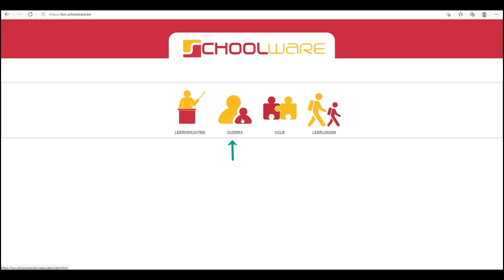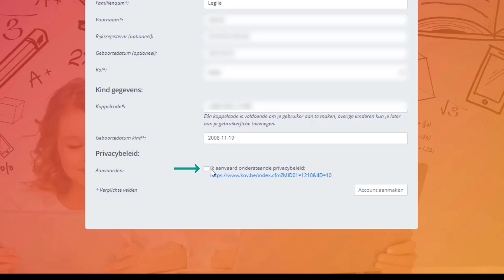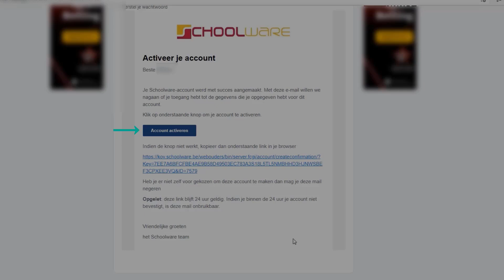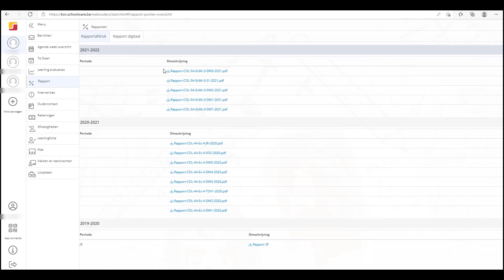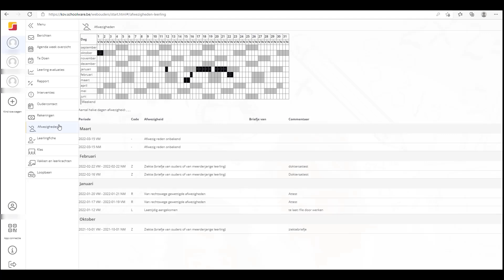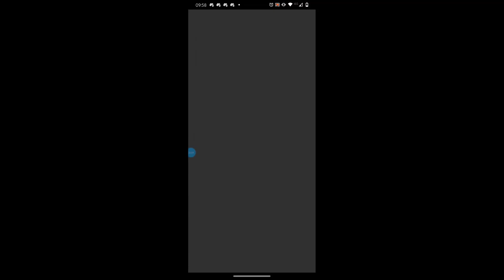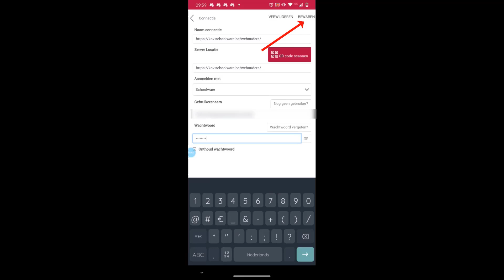Schoolware voor ouders - 2022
In deze video geven we je als ouder een volledig overzicht van alle functionaliteit in Schoolware, het platform waarmee u uw kind kan opvolgen.
Zowel op pc, als met de app.